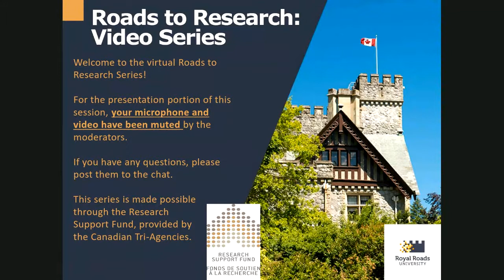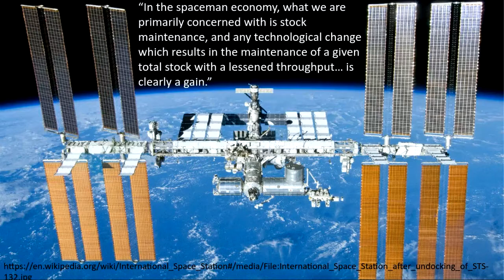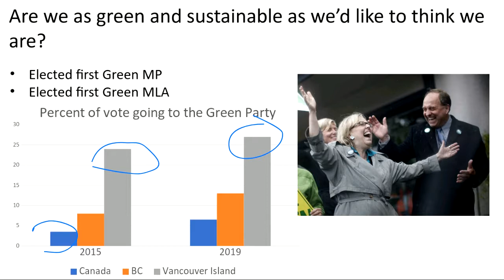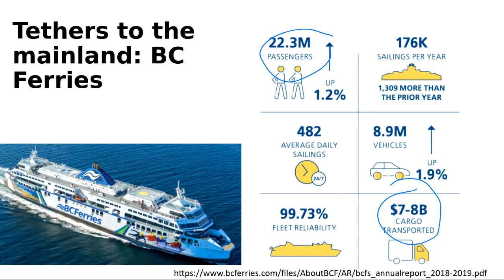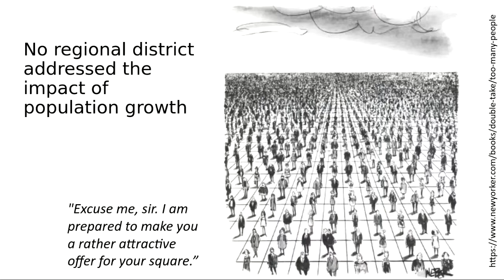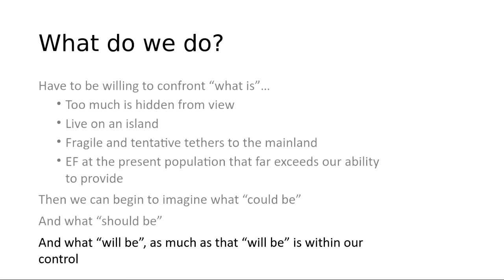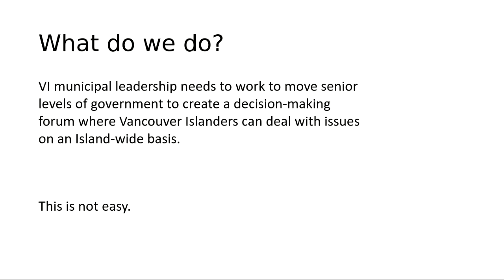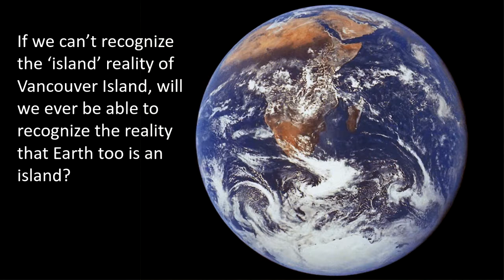Do we live like we live on an island? Planning, governance, and the problem of sustainability on...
Do we live like we live on an island? Planning, governance, and the problem of sustainability on Vancouver Island, with Rick Kool